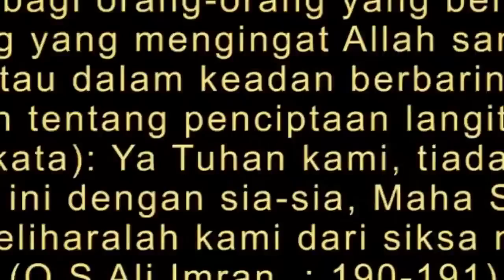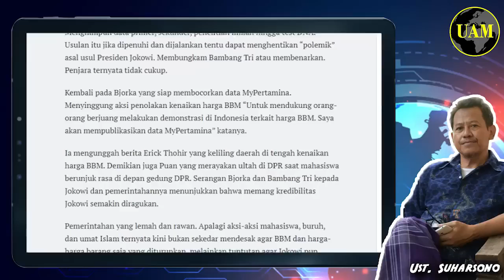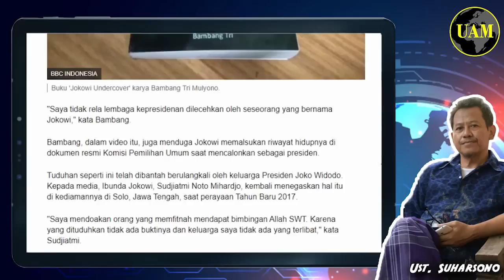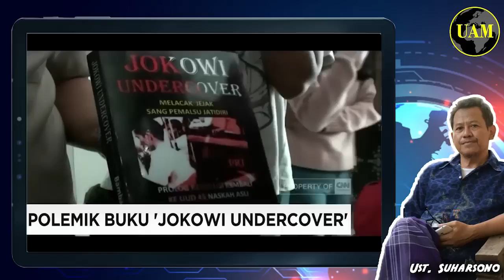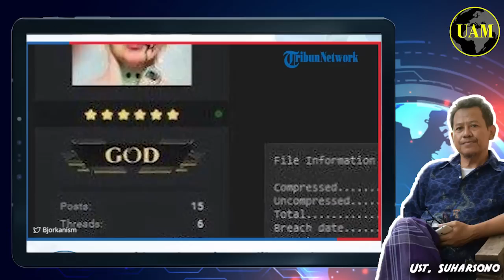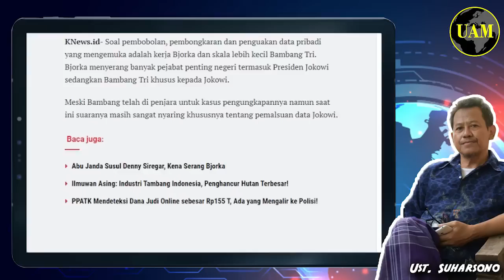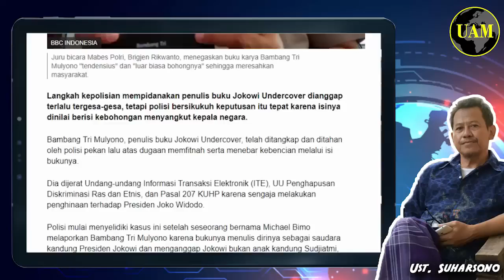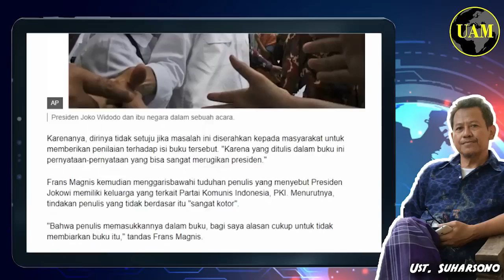Bjorka & Bambang Tri-Serentak Bersuara